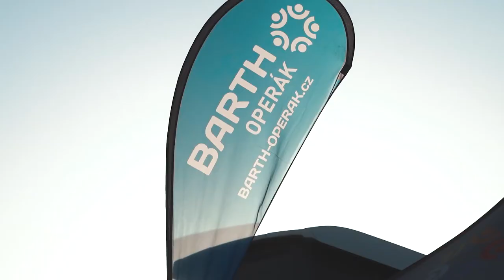DAKAR 2020 - 7. etapa (Riyadh → Wadi Al-Dawasir)